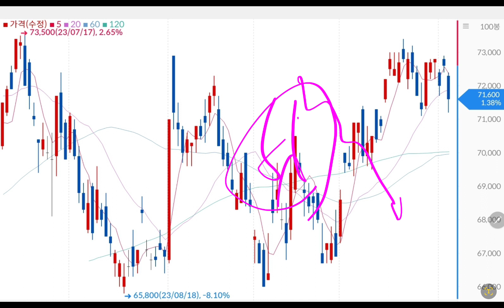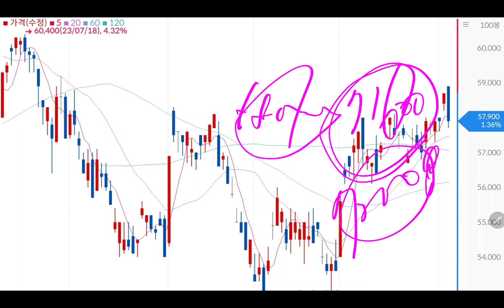삼성전자 외인들 왜이러냐?? 개미 털기 끝났나?